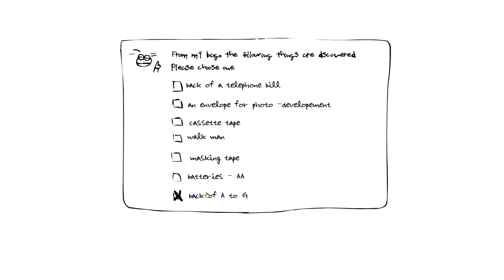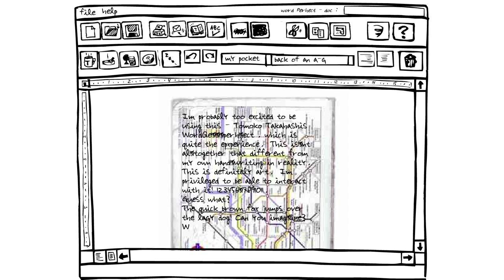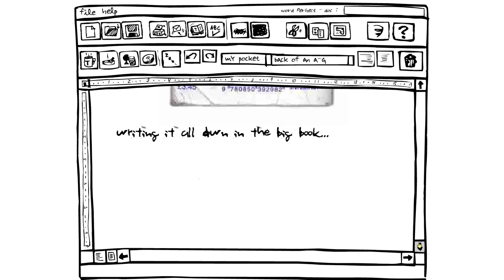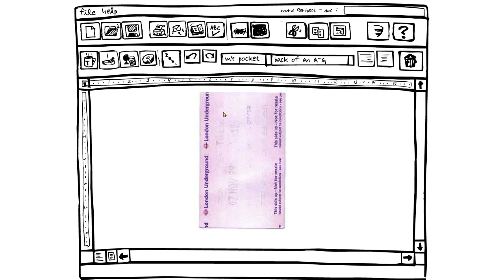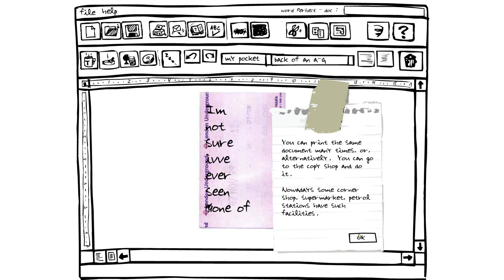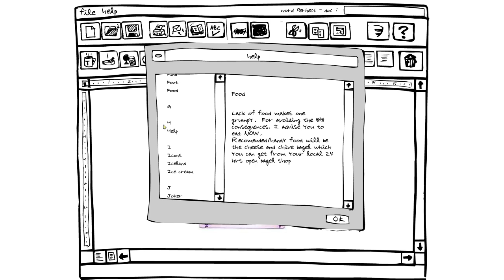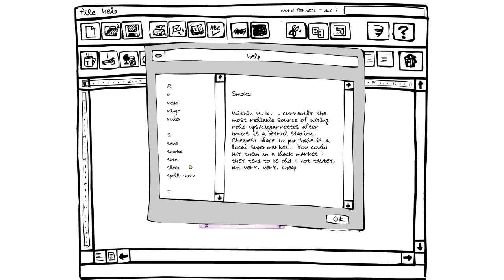Tomoko Takahashi's Word Perhect (1999)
(Flash has to be enabled to use it)
"Word Perhect is a specially commissioned web project that parodies the word processor. Working with a specialist programmer, Tomoko Takahashi produces a new and fully functioning online version of the well-known software.

Word Perhect presents an idiosyncratic, hand drawn interface with functioning but personally ‘sketched’ tools. Takahashi’s rendering of the word processor takes not only a contemporary approach to drawing but crucially undermines the imposition of standardised, corporate language onto our own writing."